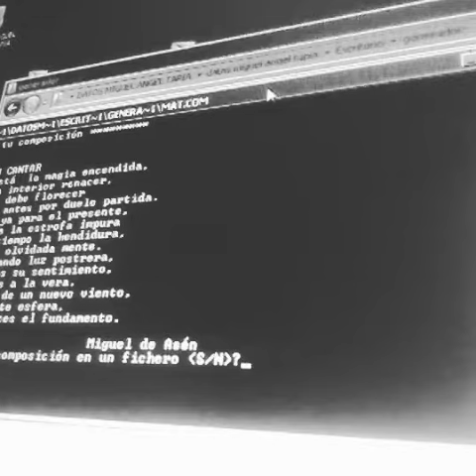recital de poesía informática